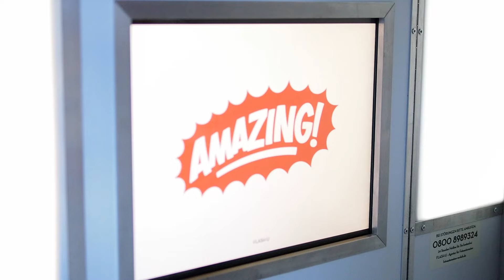Fotobox Aktion mit lustigen Props und weihnachtlichen Hintergründen für Eure Weihnachtsfeier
Eine Fotobox ist der Hit für Eure Weihnachtsfeier! Vor allem mit lustigen Props und weihnachtlichen Hintergründen.